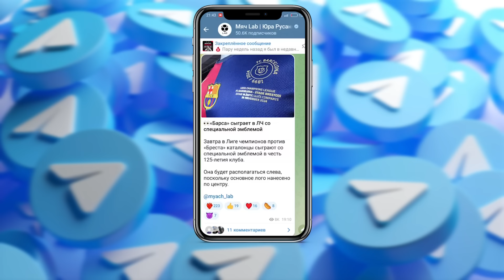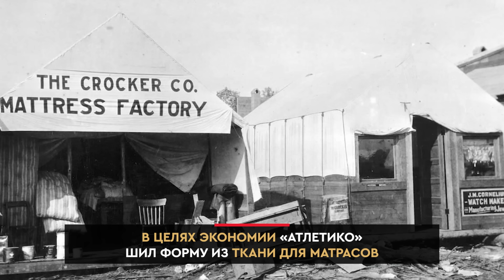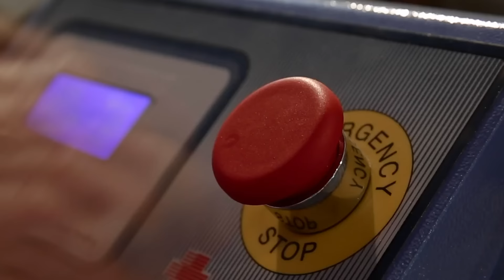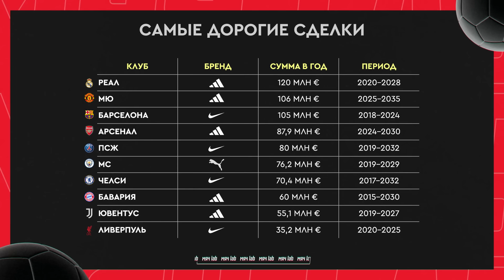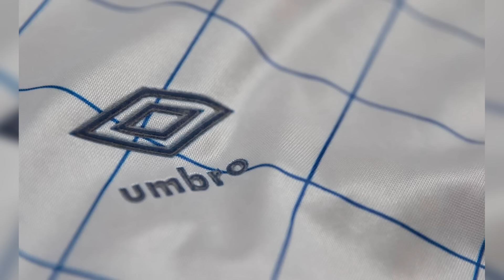САМЫЕ "ДОЛГИЕ" ТЕХНИЧЕСКИЕ СПОНСОРЫ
В этом ролике зафиксируем самые долгие партнерства между командами и техническими спонсорами. Поговорим как о клубах, так и о сборных. Небольшой спойлер: на первом месте будет немецкий клуб и бренд из Германии. Как думаете, о ком речь?

О канале:
Наш контент для тех, кто уже играет или только собирается играть в футбол, а также для тех, кто хочет узнать о нем с необычной стороны. Мы рассказываем о футбольных технологиях и экипировке: обзоры инвентаря и бутс, разбор технологий производства, истории спортивных брендов и многое другое. Только авторский и эксклюзивный контент.